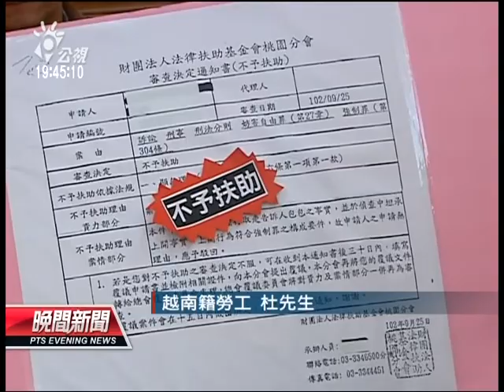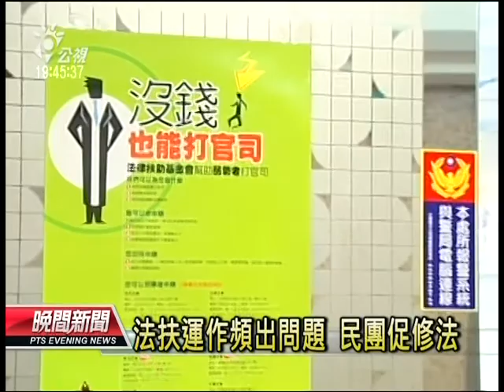20131115 公視晚間新聞 弱勢找法扶需經審查 民團促修法